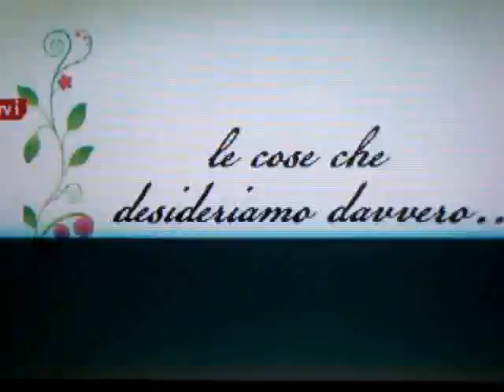* Incubo '70 *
has the world still room for those who want to live a modest life without useless needs or shall we keep on chasing any new trend, technology and product that tv suggests us?
this is a short movie i shot one night while i was watching tv.
Music is mine, words by Pierpaolo Pasolini.
watch it in high quality!